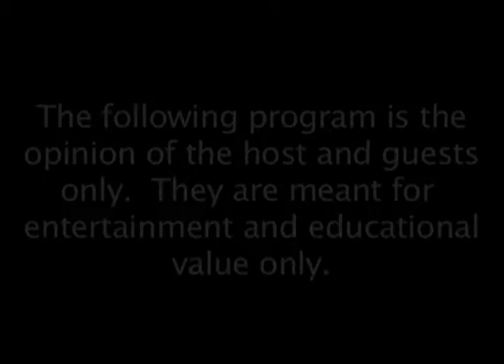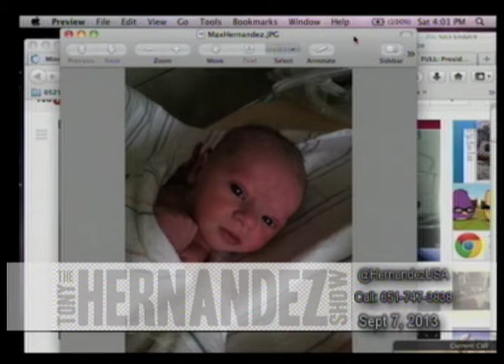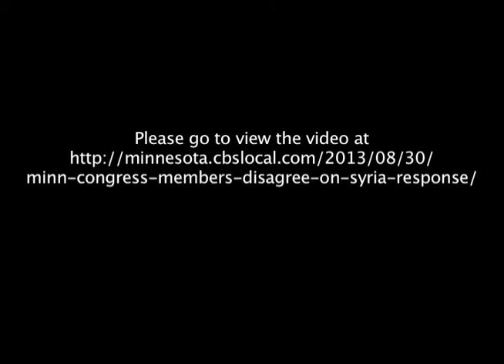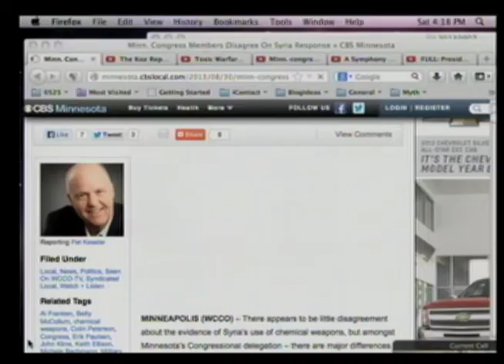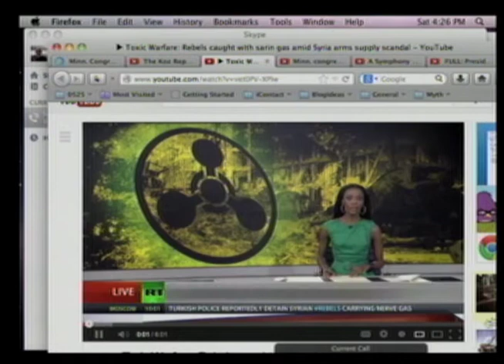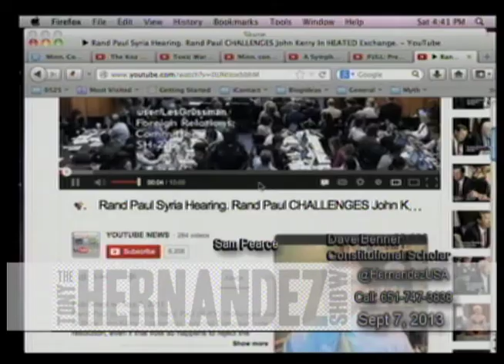Syria and the U.S. Constitution 2013/09/07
Tony Hernandez introduces the new member of the family - Max.

Tony, Dave Benner, and Sam Pearce discuss the Syrian intervention and Constitutional status.